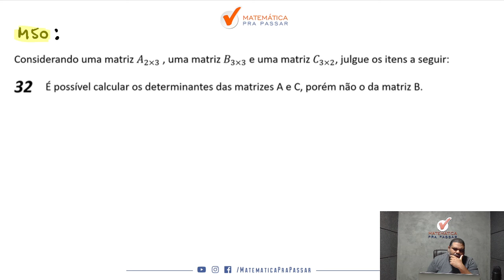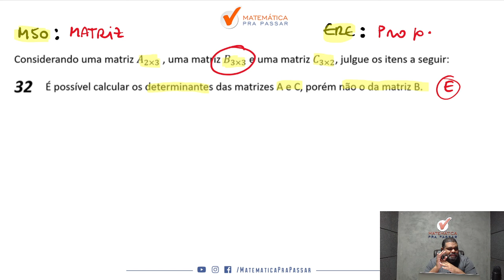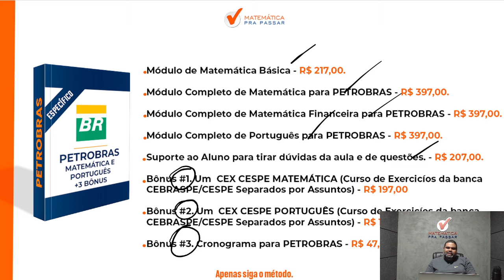Matemática para Petrobras | Não erre mais Matriz